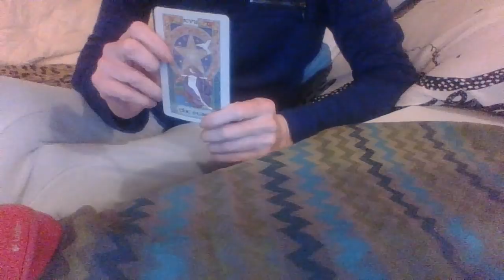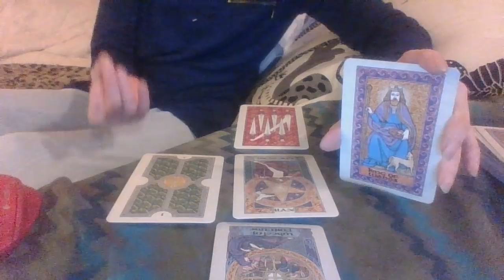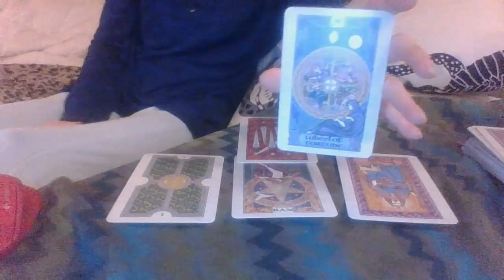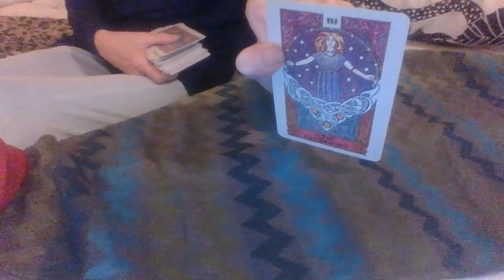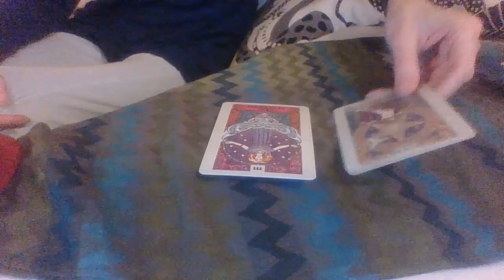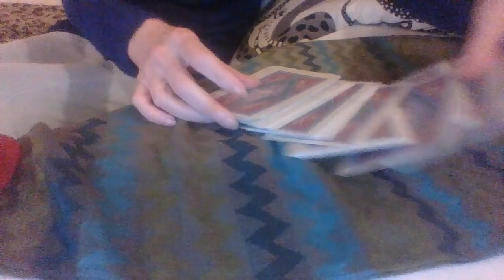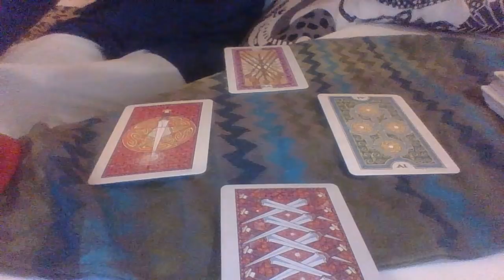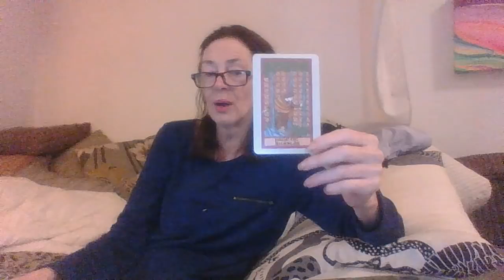103. ARE THE TRUMP FAMILY CANNIBALiZING THEMSELVES?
THIS IS WHAT DYSFUNCTION LOOKS LIKE: GIUILIANI ...HANNITY AND THE TRUMP SIBLINGS